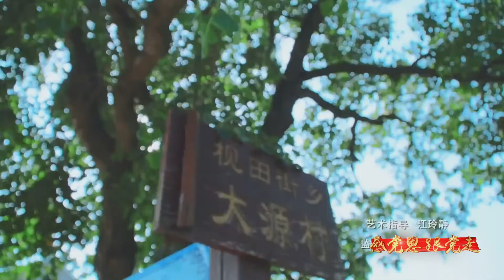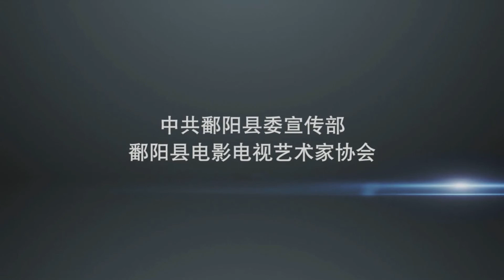序号54：三等作品19 戏曲微电影《扶》 江西鄱阳县电影电视艺术家协会